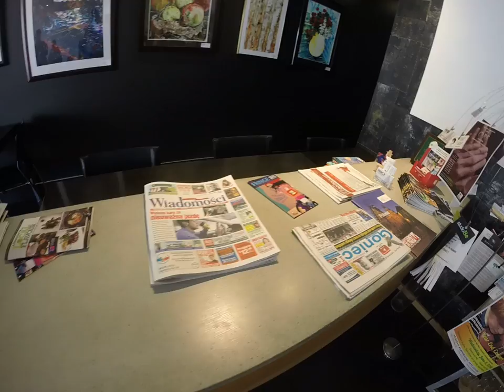Unique Food Attitudes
697 Dundas St.
London, Ontario